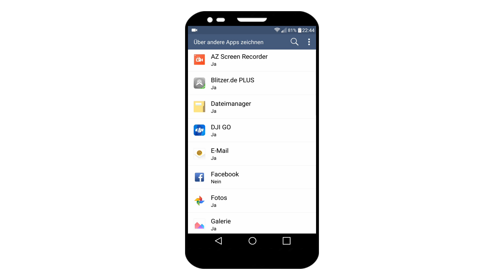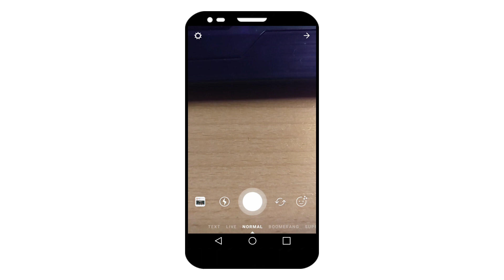Display Overlay deaktivieren! - Anzeige entfernen: Display Overlay erkannt! - Tutorial (Deutsch)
overlay display deaktivieren, display Overlay erkannt deaktivieren
display overlay deaktivieren, display overlay erkannt, overlay display entfernen s5 sony note 4 huawei lg whatsapp s5 deutsch samsung s6 z2

In diesem Video zeige ich dir wie du die nervige Display Overlay erkannt Anzeige entfernen kannst.